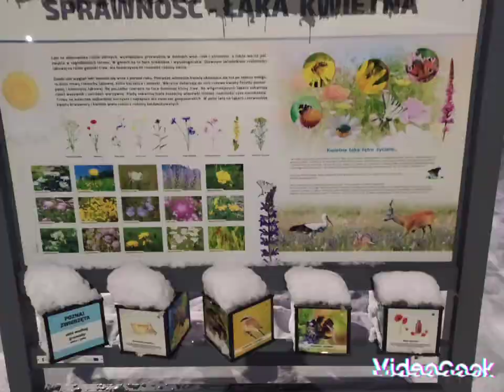Зимушка пришла пришагала